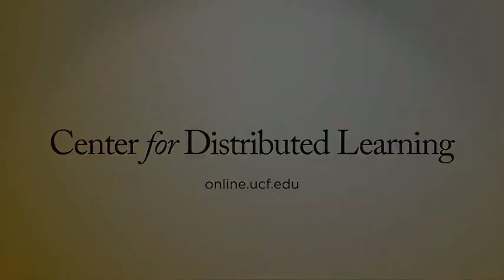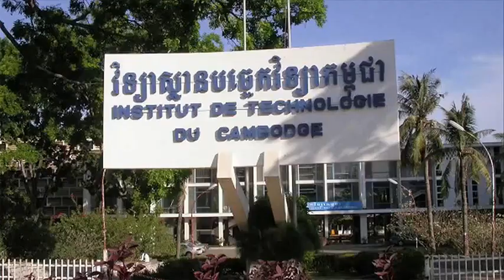12. Israel - Into the Future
12. Israel - Into the Future While we’ve focused on the modern state of Israel, millions of Jews of course continue to live in many lands of the Diaspora. But what for centuries had been expressed as raw antisemitism more recently finds expression as anti-Israel agitation. Perhaps the best the Jews can hope for is that there will be a revival of Jewish life and culture in the Diaspora. But whether or not this happens, the state of Israel today is alive and well, and it's not going anywhere. Indeed, there is nowhere else to go! Dr. Kenneth Hanson,